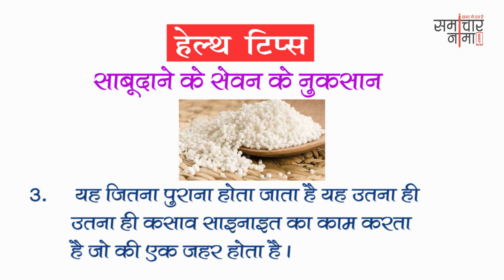अच्छे स्वास्थ्य के लिए अपनायें ये तरीके | Best Health Tips 522 | समाचारनामा